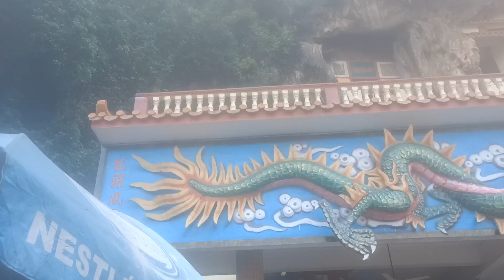Walk Number 137 Malaysia Ipoh Perak Nam Thean Tong Temple Dragon Video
I Like The Nam Thean Tong Temple So Many Tourists And Locals Will Go There For Visit And Take Photos And Videos Of The Famous Buddhist Temple In Ipoh Perak.